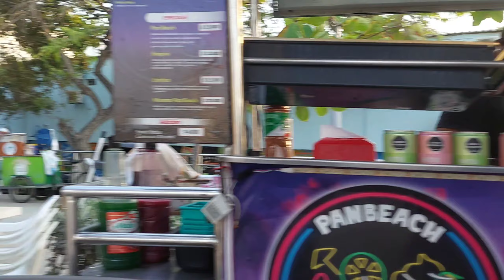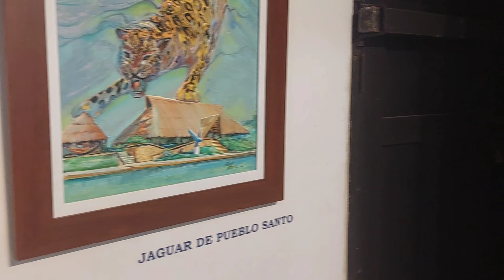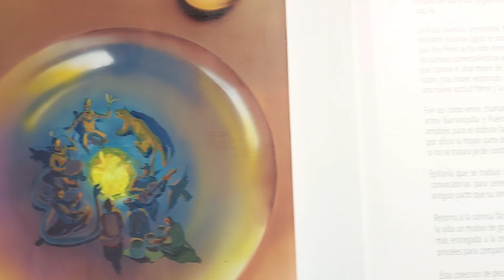Una TARDE en PUERTO COLOMBIA- BARRANQUILLA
Viajeros en esta ocasión tuve la oportunidad de conocer puerto colombia, fue una tarde de magia y mucha historia,  créanme que me divertí mucho este sitio es muy emblemático para los barranquilleros la gente cuida mucho sus patrimonio cultural,  fuimos testigos de lo maravilloso que es puerto colombia. Le doy las gracias a todas las personas que aparecen en este video,  impulsando el puerto del amor